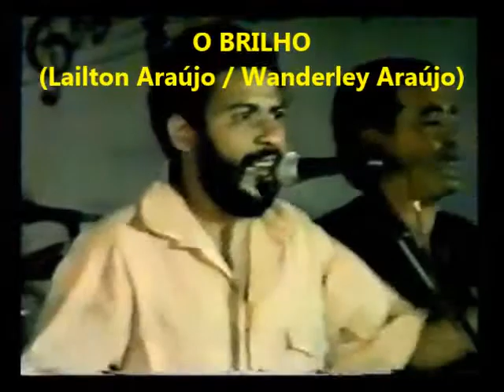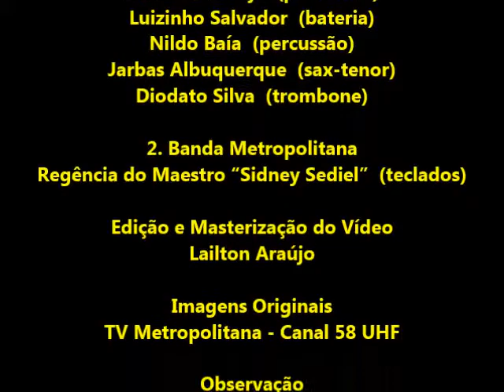BANDA MOXOTÓ - 1991 - TV METROPOLITANA - 1º FESTIVAL ESTUDANTIL - O BRILHO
* Banda Moxotó * TV Metropolitana - Canal 58 UHF * Participação: 1º Festival Estudantil de Música Popular * Música: O BRILHO (Lailton Araújo / Wanderley Araújo) * Município: Guarulhos - SP * Ano: 1991 *** Tel. (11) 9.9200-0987 *** Ficha Técnica - Clique na Chave MOSTRAR MAIS ***

Ficha Técnica

* Realização:
- TV Metropolitana - Canal 58 UHF
- Sistema Metropolitana de Televisão
- Rádio Líder FM

* Direção e Produção do Festival: Mario Buonfiglio
* Apresentadores: Patrícia Liberato e Lúcio Tabarelli

* Banda Moxotó:
- Lailton Araújo  (voz e violão)
- Wanderley Araújo  (voz)
- Lailson Santos  (contrabaixo)
- Natércio Araújo  (percussão)
- Luizinho Salvador  (bateria)
- Nildo Baía  (percussão)
- Jarbas Albuquerque  (sax-tenor)
- Diodato Silva  (trombone)

* Banda Metropolitana:
- Regência do Maestro “Sidney Sediel” (teclados)

* Edição e Masterização do Vídeo: Lailton Araújo
* Imagens Originais: TV Metropolitana - Canal 58 UHF

* Observação:
- Áudio Masterizado e Créditos Inseridos
- Para Registro da Memória Cultural

O BRILHO
(Lailton Araújo / Wanderley Araújo)

Cinzenta é a faca e a cor da louca vaidade
Que leva cartola, madame, biscate
Na busca da fama, fortuna e andor

Por isso meu canto revela vasta miséria
Presente nos vãos dos viadutos

O brilho retrata toda a aparência humana
E brinca com a massa carente, cigana
Num bolo que falta açúcar e amor

Por isso meu canto penetra na cara daquela
Parcela indecente de vagabundos

Videntes tentam prever o destino do brilho
Mas dessa proeza vem o desatino
E a violência dos homens sem lei

Na rua, viela, jardim, palácio, capela
Se mata, se enterra, se come e se reza
Com todo o brilho do trono do rei

Iluminação...

O certo é que nesse universo tão renegado
Chega o recado que mostra o valor
Força latente na voz do cantor

Que canta a magia da vida, corrida, sincera
Fogosa, sem ouro, sem prata, sem vela
Brilhante na luz do poder da visão